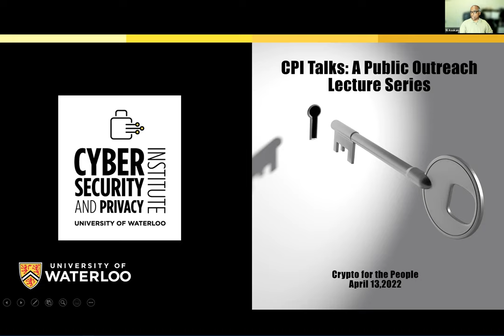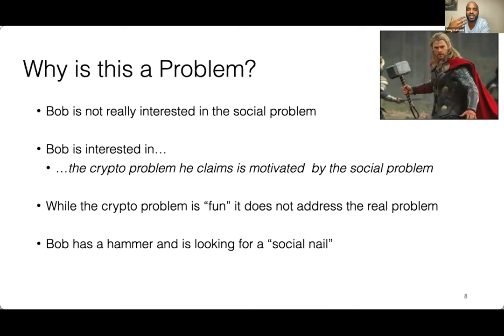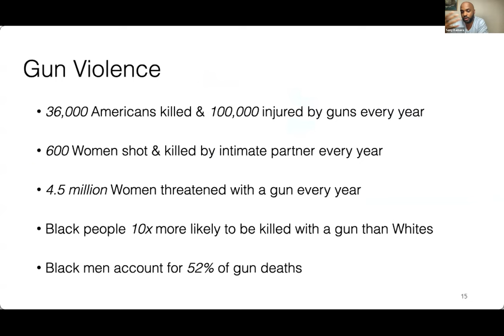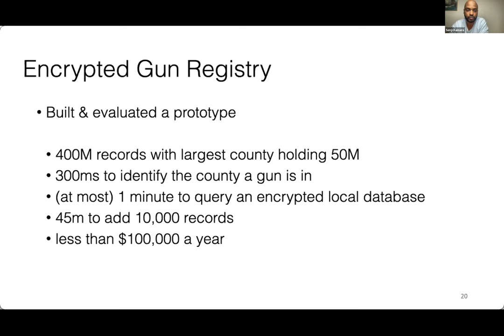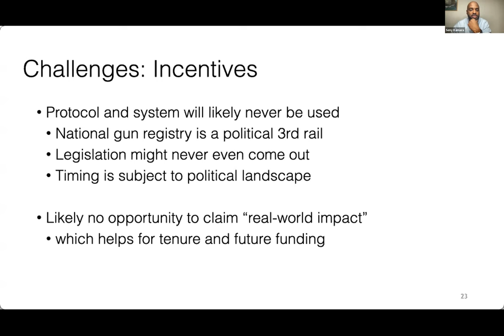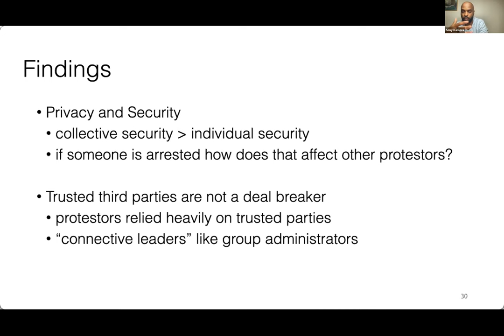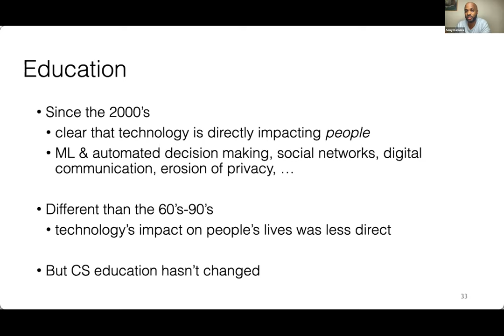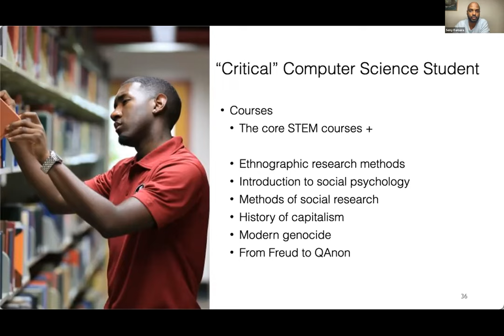CPI Talk: Crypto for the People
Speaker: Seny Kamara

Cryptography underpins a multitude of critical security- and privacy-enhancing technologies. Recent advances in modern cryptography promise to revolutionize finance, cloud computing and data analytics. But cryptography does not affect everyone in the same way. In this talk, I will discuss how cryptography benefits mostly industry and not people. In contrast, I will also provide examples of cryptography research motivated by social problems and discuss some of the challenges in conducting this research.

Timestamps:
0:00 Intro What are CPI Talks + Land Acknowledgement
2:08 Who is Seny Kamara?
2:55 Can cryptography benefit marginalized groups and solve social issues? (ie. police violence, poverty etc.)
6:55 The issue of using cryptography to solve social issues
8:57 Marginalized groups used as branding
9:55 What's the better solution?
12:31 Examples of properly using cryptography to solve social issues
           12:50 Gun Control in the US
            26:34 Hong Kong Protests
            32:13 Black Lives Matter Activists
35:14 How Current STEM Education creates these inadequate cryptography responses
43:35 Q&A Sessions
44:09  To ensure broader training for computer science students, how do we balance taking STEM and social science courses (ie. which STEM courses should computer science students stop taking?)
47:57 Do you know any resources/organizations where I can be involved at the intersection of social sciences and technology?
51:12 Do you see collaborations between computer scientists and people with expertise in other fields, happening mainly through research, or can startups and companies play a role in this too?
55:41 Do you have any recommendation of any online courses related to this topic of social sciences and CS?
58:25 What additional changes do you think would help support the socially responsible work you advocate? Are there other changes in our computer science departments that you would like to see? (ie. having a 12-month salary)
1:00:37 Additional resources from UWaterloo CrySP
1:00:49 Do Data Scientists get the opportunity to discuss and contribute to the formation of ethical technology?
1:03:14 Conclusion: What's in store with CPI and Seny Kamara